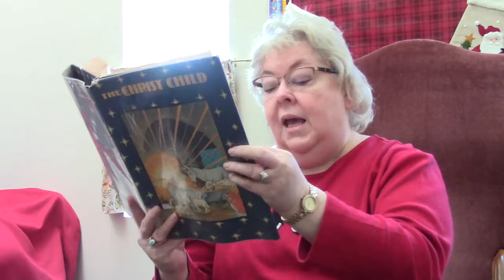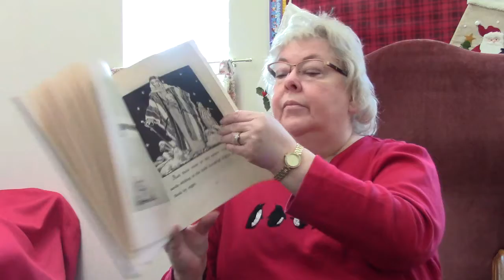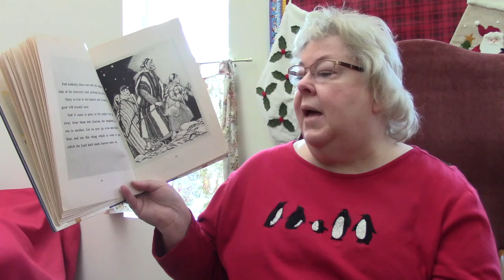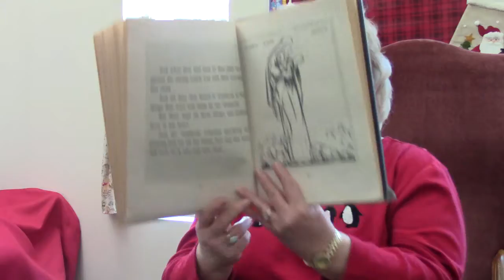The Christ Child by Maude and Miska Petersham